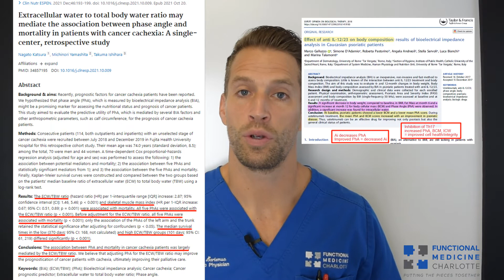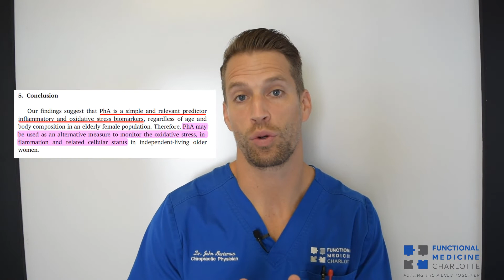Phase Angle - A key marker for understanding cellular health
You've heard of "leaky gut", but have you heard of "leaky cells"?

Leaky cells can destroy your health in the same way that leaky gut does, except faster.

How do you measure cellular integrity/"leaky cells"?

Phase Angle.